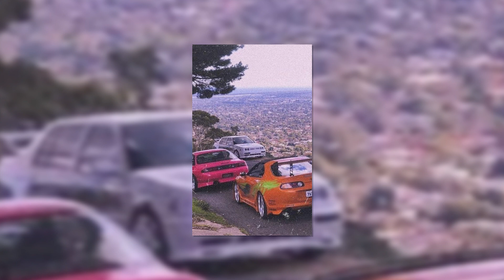Maxo Kream x 03 Greedo type beat - "after 6" - ( Mac Miller INSTRUMENTAL 2022) PROD. BY PRE'SET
You are required to purchase the beat for profit use

BPM: 160
KEY: A-flat minor